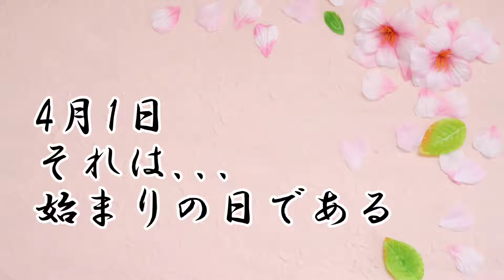【新年度】新社会人、新生活を送る人にエールを。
4.1 新生活ですね。
ワクワクしてますか？
緊張してますか？
これ見て気持ちを吹っ飛ばせ！

お仕事コラボなどは下記まで頂ければ幸いです。

Otologic
●URL